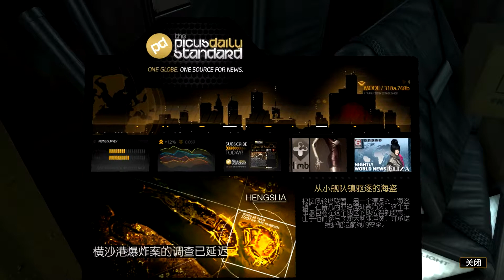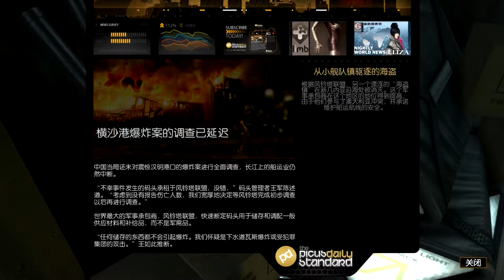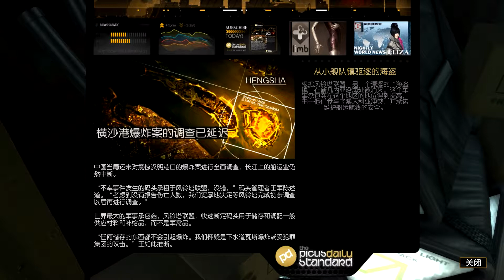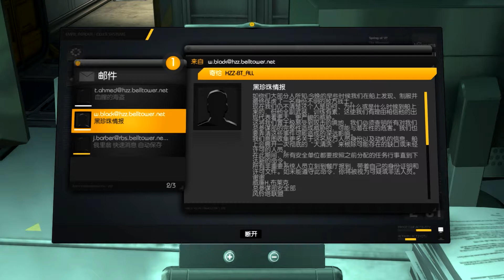玩Deus Ex: Human Revolution #48 上了賊船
不專業walkthrough
第一輪遊玩,表現不好的地方請多多包涵~如有建議歡迎各位留言
難度:殺出重圍
駭客入侵：人類革命(Deus Ex: Human Revolution)是一款以賽博朋克(cyberpunk)為主題的潛行動作角色扮演遊戲,2011發行的本作是《駭客入侵》系列的第3部作品，亦是首部作品的前傳
遊戲採用開放式世界以及第一人身視角（進行社交或掩護潛行會切至第三人身視角），並鼓勵以潛行或不殺敵方式進行主線和支線任務

人類強化企業Sarif Industries科學家Megan Reed及其研究小組發現了一種能使機械性強化人免於強化排斥之方法，保安主管Adam Jensen與系統工程師Frank Pritchard因此準備前往華盛頓出席國會聽證會發表研究，但企業在二人出發前受不明傭兵襲擊，Adam迎戰失敗身受重創，Megan及其研究小組在襲擊中喪生。而Adam在Sarif的技術下接受強化手術重生，並在六個月後的休養期間被召回...